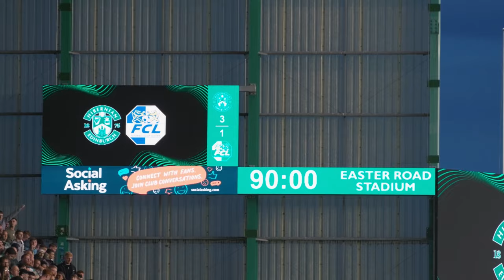Hibernian 3 FC Luzern 1 | Easter Road: ALL ACCESS | Brought To You By Joma Sport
Our unique view from a magical night of European football, with our alternative camera angle of every goal!